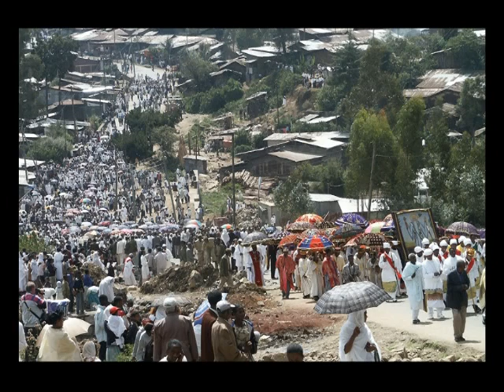Beza Tadesse: Addis Abeba Album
Commercial for the launch of the Addis Abeba Album